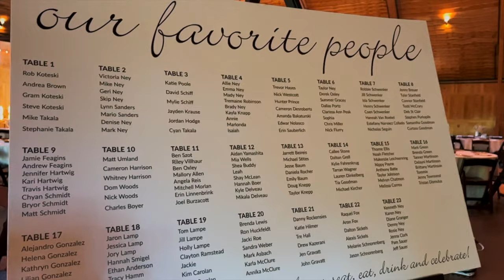Hailey & Chase | Wedding Shot on iPhone 13 Pro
I attended my friends wedding in September 2022 in Iowa. They didn't have a videographer so I decided to film their wedding on a iPhone 13 Pro.
I have a secondary video for this explaining how to shoot clean videos on a iPhone. Link Is below.
Photographer for Wedding @mattumlandd
Filmed By @camorosefilms
Created By Camo James.